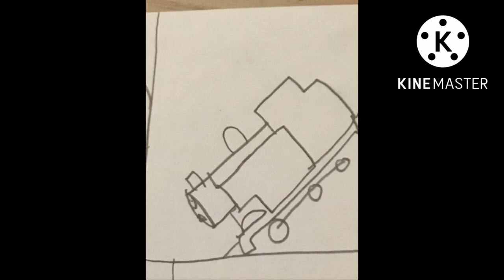Muffle Moutain In Rothkirch Cartoon Film Storyboard Thomas And The Magic Railroad